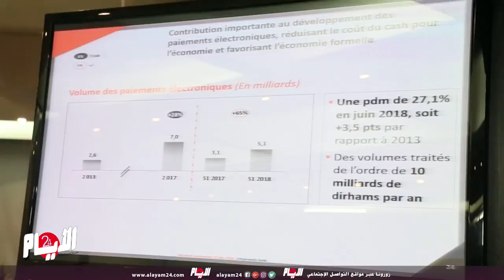مجموعة التجاري وفا بنك تواصل حصدها للأرباح في إفريقيا